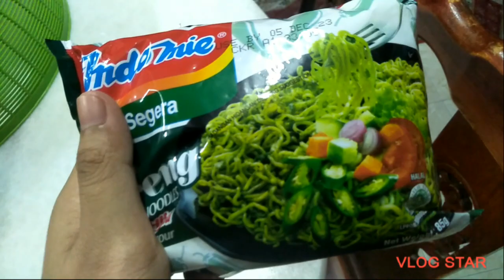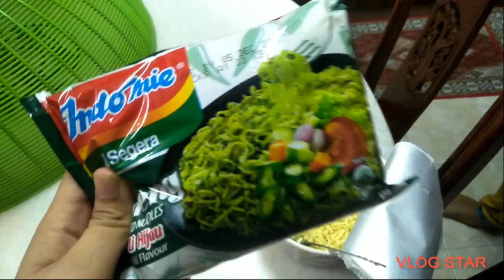MUKBANG SAMYANG HOT CHICKEN CREAM CARBONARA | MUKBANG PART 48 | MALAYSIA